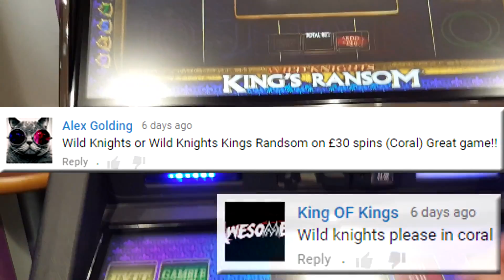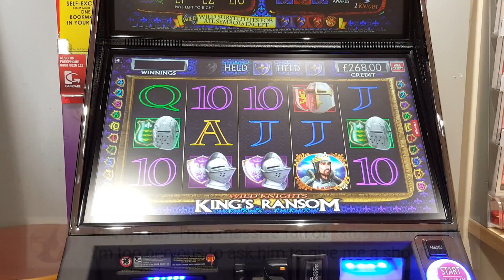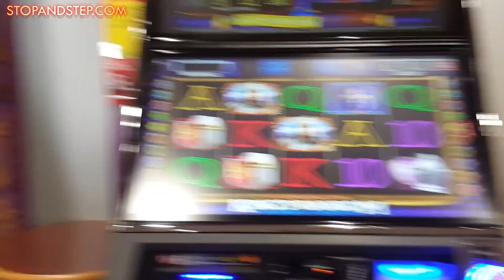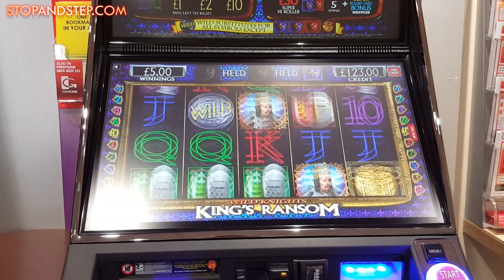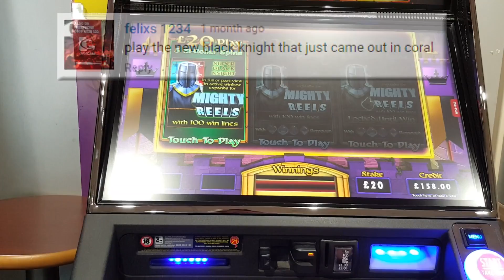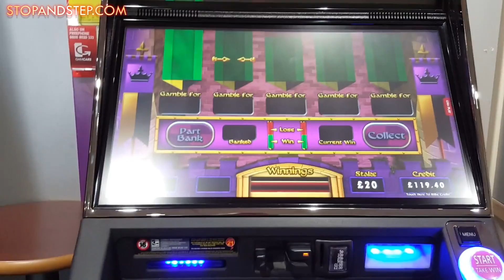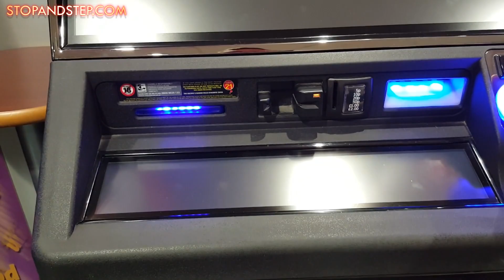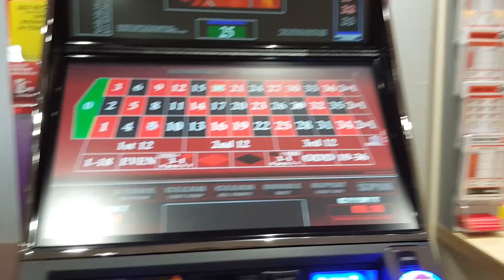Wild Knight + Mighty Black Knight + Roulette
Ladbrokes gambling session on Wild Knight £20 spins, Mighty Black Knight and Super Gambler Roulette.
Wild Knight has a similar bonus to Thai Flower, whereby any win of £5 or more awards a bonus wheel during the £20 and £30 high roller games.